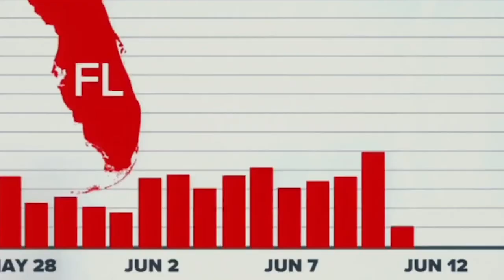Disturbios en EEUU: Biden vs. Trump; Daniel Prude; Guerra contra Google | Emilio Doménech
Noticiario Nanísimo: los disturbios en EEUU en ciudades como Kenosha, Wisconsin, y Portland, Oregon, han generado un nuevo toma y daca entre Donald Trump y Joe Biden, que se han intercambiado ataques sobre quién tiene la culpa de la actual división ideológica en el país.

También: el vídeo del afroamericano Daniel Prude con la policía de Rochester, Nueva York; la guerra del Departamento de Justicia contra el monopolio de Google; y el parón del rodaje de 'The Batman' por el positivo de Robert Pattinson por Covid19.